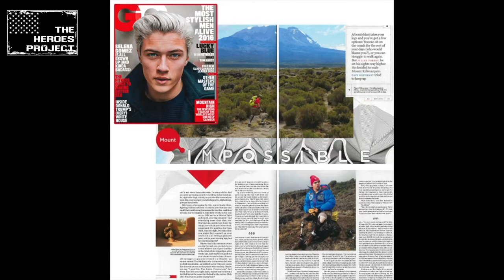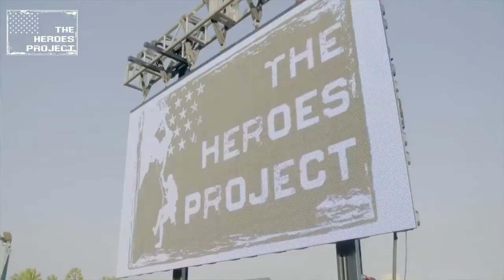The Heroes Project